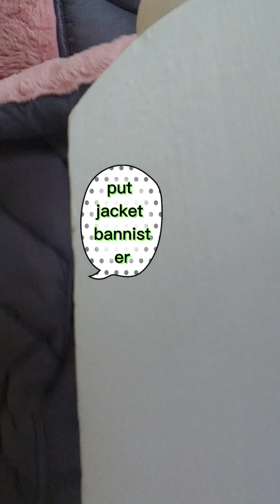my afternoon video. from capcut